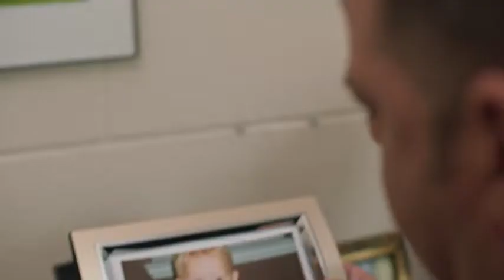Tyson's Run (2022) / Trailer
Tyson's Run (2022) / Tyson's Run / Trailer
Trailer 2